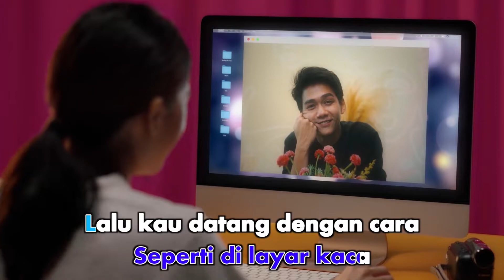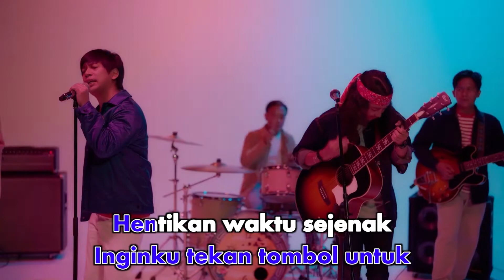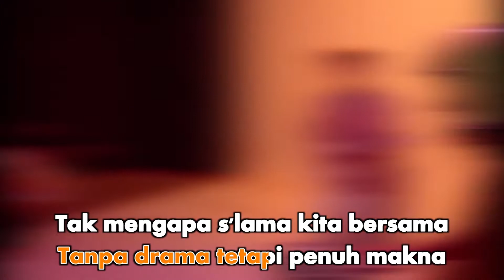D'MASIV - Sinema (Official Karaoke Video) | No Vocal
Official karaoke video by D'MASIV performing Sinema
Cipt. Rian D'MASIV, Rama D'MASIV, Fiersa Besari